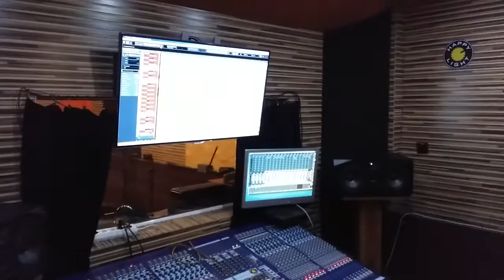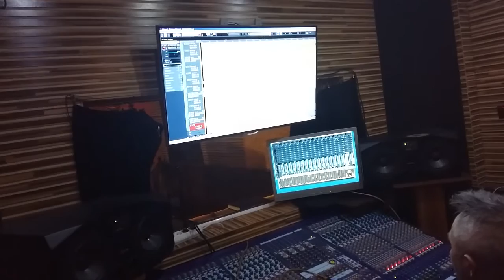SENSITIVE W HAPPY LIGHT